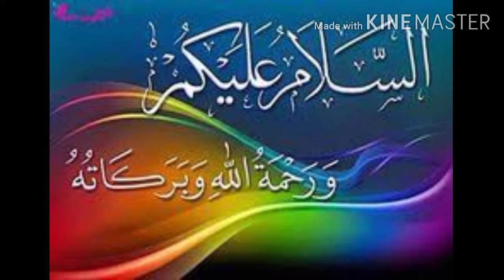How Can Barley Tea Protect A Person From Dangerous Diseases || Barley Tea Benefits In Hindi Urdu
Barley tea is an infusion of roasted grains in water
It can help in detoxifying your body naturally
It also improves your digestion
The smokey aroma of a freshly brewed cup of barley tea can take away all your worries and calm your senses. This beloved drink from Korea is actually an infusion of roasted barley in water. In Japan, is it is famously known as Mugicha and in Korean as Boricha. It may be enjoyed warm or as a cold beverage. In Japan, people like to have it chilled as a summer cooler.  Although it is available in the form of tea bags, barley tea can be easily prepared at home by boiling roasted and unhulled barley grains in water or you can even brew ground roasted barley in the same way. The roasted barley gives the drink a nutty, toasty flavour with a subtle bitter aftertaste that you wouldn’t mind. You could squeeze a lime, add some herbs or bung in some citrus fruits like oranges or berries to make it delicious. The bright and fresh flavours are best enjoyed without sugar with a hint of honey perhaps if you may.